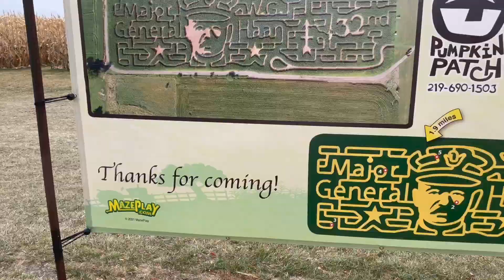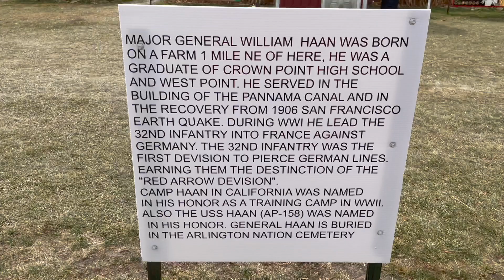Pumpkin Patch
We had a great time at Kregel's Pumpkin Patch!